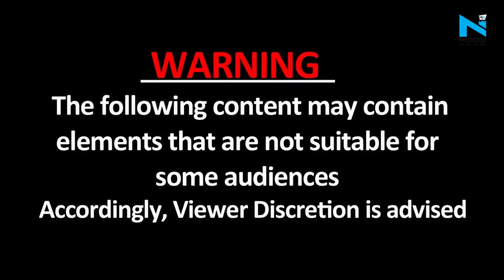Kushinagar में दर्दनाक हादसा, कुएं में गिरने से 13 की मौत, करीब 25 घायल, Rescue जारी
उत्तर प्रदेश के कुशीनगर में बड़े हादसे की खबर आई है। नेबुआ नौरंगिया थाना क्षेत्र में कुएं में गिरने से अब तक 13 लोगों की मौत हो गई है। मरने वालों में लड़कियां ओर महिलाएं शामिल हैं।